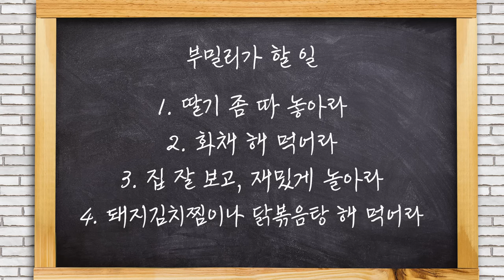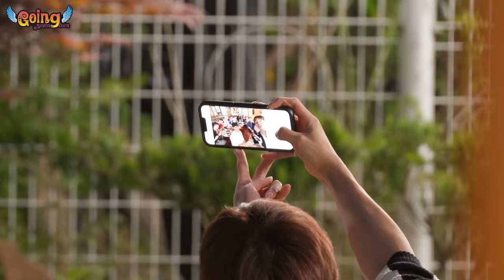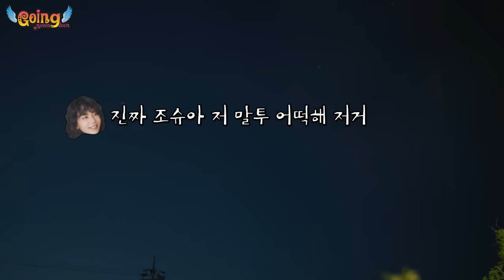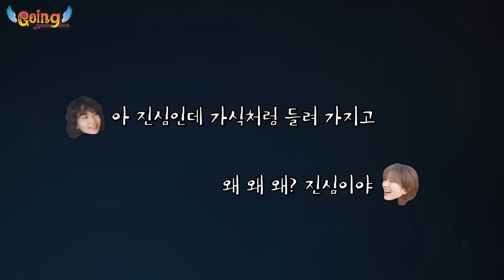[GOING SEVENTEEN] EP.86 부밀리가 떴다 #2 (BOOmily Outing #2)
"호시 하고싶은 거 다 해"

오늘은 호시가 '부밀리가 떴다'의 요~리사🐯
그리고 호시를 바라보는 불안한 눈동자들👀

과연 부밀리는 맛있는 저녁을 먹을 수 있을까❓🤣

"HOSHI, you can do whatever you want!"

Today, HOSHI is the chef for “BOOmily Outing” 🐯
And there are many worried eyes watching HOSHI 👀

Will BOOmily manage to have a tasty dinner❓🤣